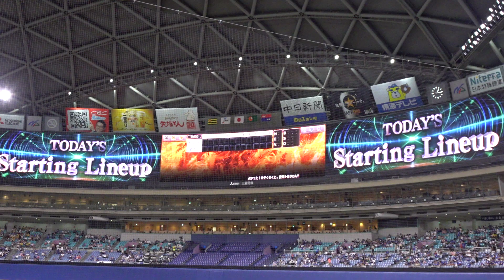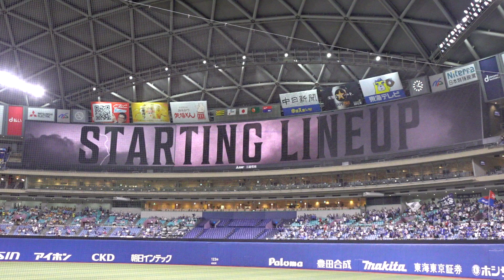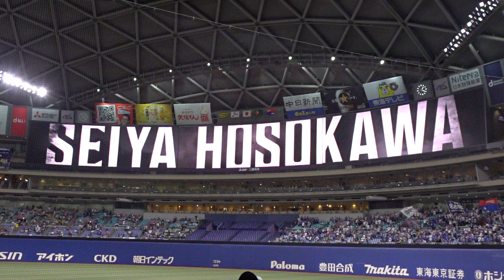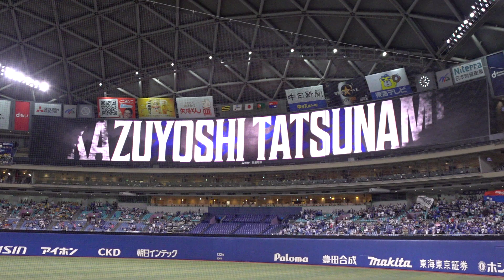【2024/8/17バンテリンドームナゴヤ】スターティング・ラインナップ 中日vs阪神 公式戦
2024/8/17　プロ野球　公式戦　中日ドラゴンズvs阪神タイガース
スターティング・ラインナップ
【ナゴヤドーム座席】1塁側　内野S　16通路　9列　225番

0:26　阪神のスタメン発表
2:09　中日のスタメン発表
6:17    中日1-9
9:35　阪神1-9

スターティング・メンバー
阪神　　　　　　中日
1. (中) 近本　　　1. (中) 岡林
2. (二) 中野　　　2. (二) 山本泰寛
3. (右) 森下　　　3. (左) 川越
4. (三) 佐藤輝明　4. (右) 細川
5. (一) 大山　　　5. (一) 石川昂弥
6. (左) 前川　　　6. (三) 高橋周平
7. (遊) 木浪　　　7. (捕) 宇佐見
8. (捕) 梅野　　　8. (遊) 村松
9. (投) 村上頌樹　9. (投) メヒア

ホームページを開設しました。